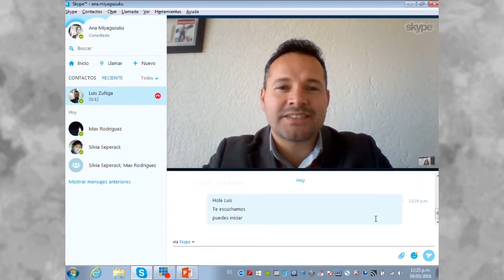¿Cómo Hacer negocios con los países de la Alianza del Pacífico? [09 de marzo de 2016]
Ponencia del Seminario Miércoles del Exportador PromPerú:" ¿Cómo Hacer negocios con los países de la Alianza del Pacífico?"

ZUÑIGA, Luis
Especialista sénior en Comercio de la Oficina Comercial del Perú en México